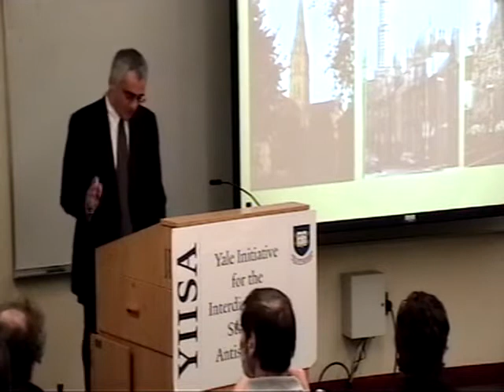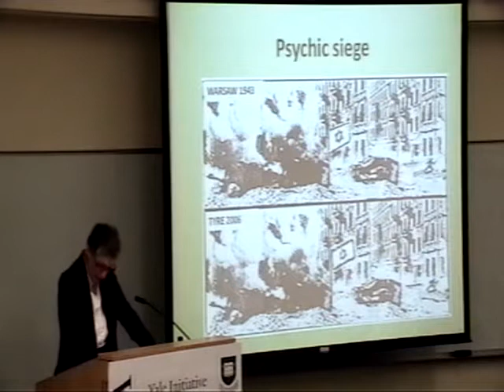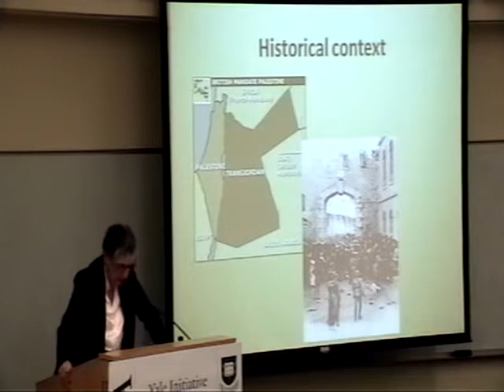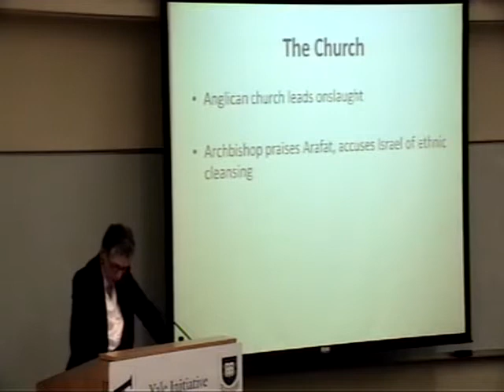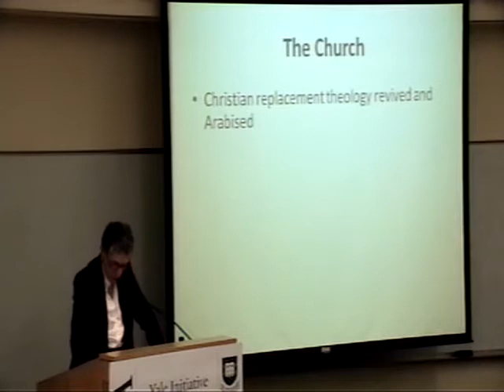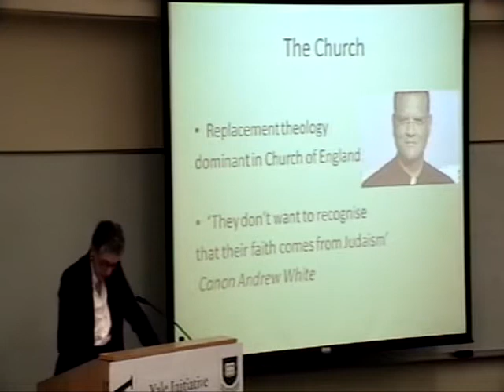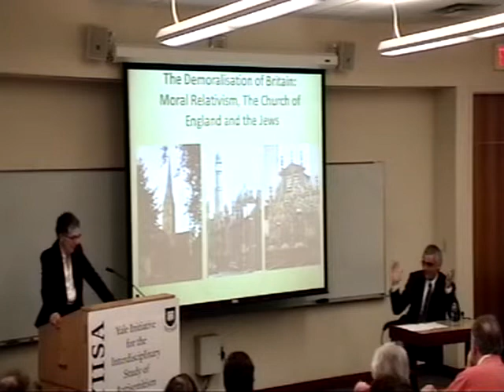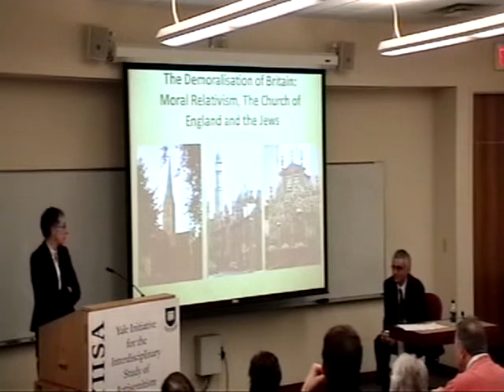Melanie Phillips The Demoralisation of Britain Moral Relativism, the Church of England and the Jew